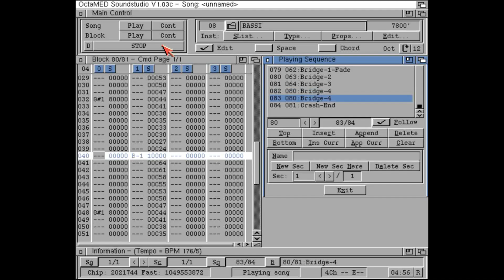Strobe Intro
A quick OctaMED mod track of the intro of the classic dance track Strobe by DeadMau5 created on Amiga Game Selector using the included samples.

All credit for the track goes to DeadMau5. I just translated it onto 30 year old Amiga hardware.